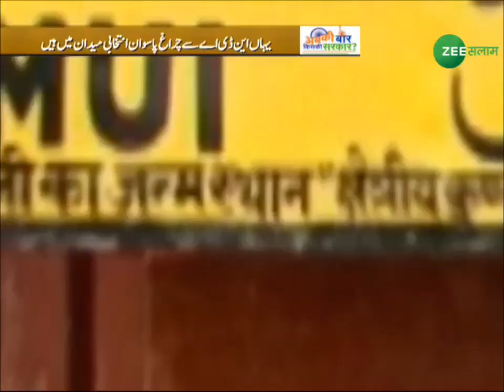अबकी बार किसकी सरकार | लोकसभा चुनाव - 2019 | 09 - April - 2019 | Zee Salaam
अबकी बार किसकी सरकार लोकसभा चुनाव 2019